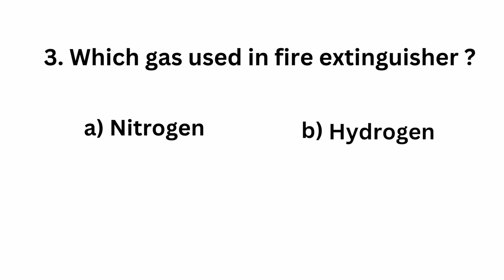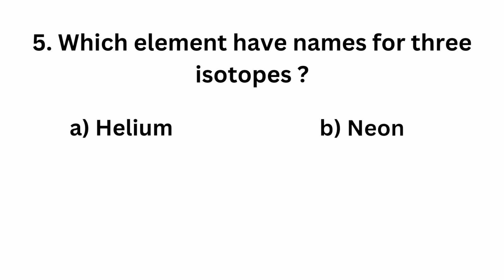Basic General knowledge 📚questions check it whether you know?|Pls subscribe 🙏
Basic General knowledge 📚questions check it whether you know?|@quiz#trending#viral